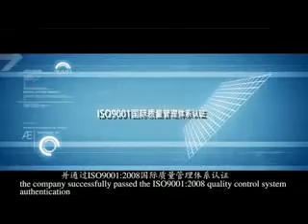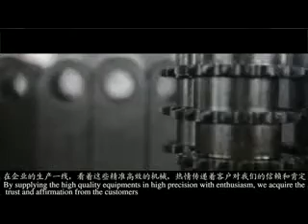Video Weifang Xinguang Printing Machinery Co , Ltd 0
xinguang printing machinery co,ltd  introduce